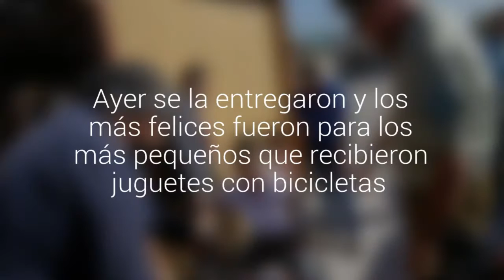[FOTOS] Familia damnificada por incendio en Calama recibió ayuda de la comunidad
Carabineros realizó una campaña para reunir artículos, enceres y ropa. Ayer se la entregaron y los más felices fueron para los más pequeños que recibieron juguetes con bicicletas.